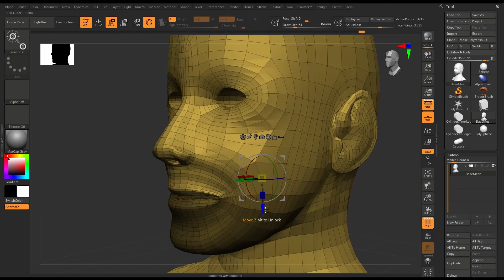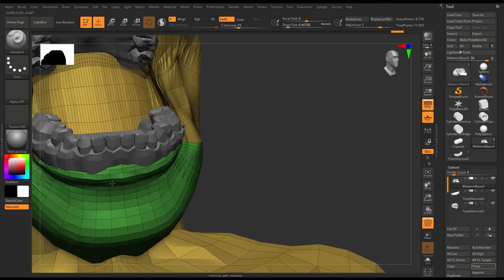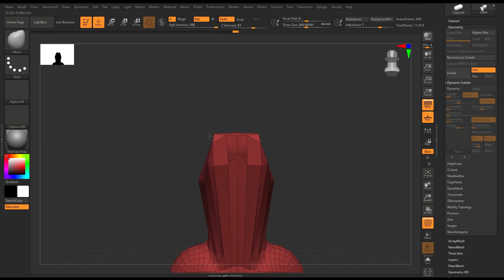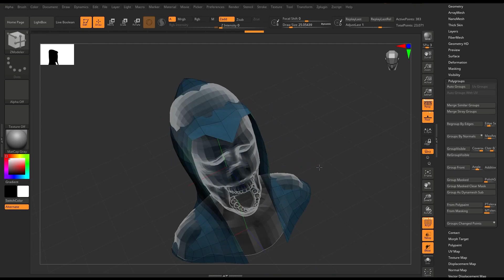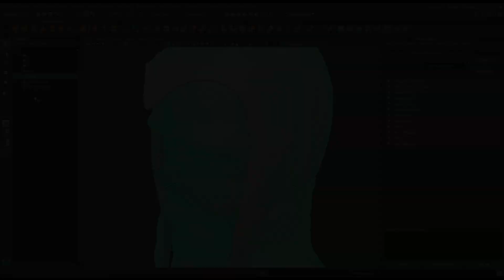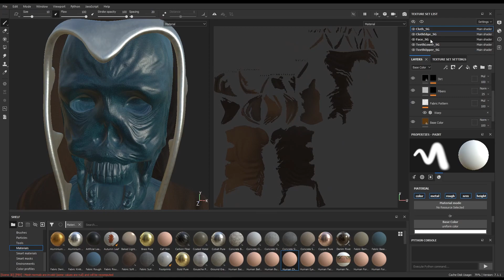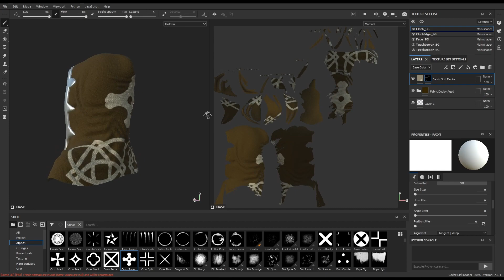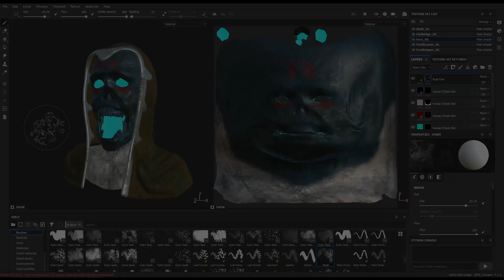Making the Prime Wight (Betweenlands) - Modeling and Texturing 1500% Speed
For my midterm, I decided to model the Prime Wight from the Betweenlands. The whole thing took about 4.3 hours to make, but it was super fun and I'm really glad to share this creation with y'all!

Timestamps:
Modeling (Base Mesh): 00:00
Modeling (Adding Teeth and Adjustments): 00:40
Modeling (Adding the Hood): 02:02
Modeling (Details and Wrinkles): 03:53
Modeling (Fixing the Hood and Adding UVs): 05:08
Texturing (Creating Materials): 05:55
Texturing (Adding Glow and Details): 06:22
Texturing (Adding Hood Patterns and Moss): 07:27
Model Showcase: 08:18

Programs:
Modeling - ZBrush, Maya
(The animation at the end was also made in Maya and rendered in Arnold.)

Songs:
(All songs are by Rotch Gwylt)